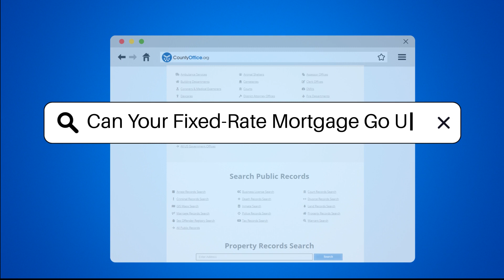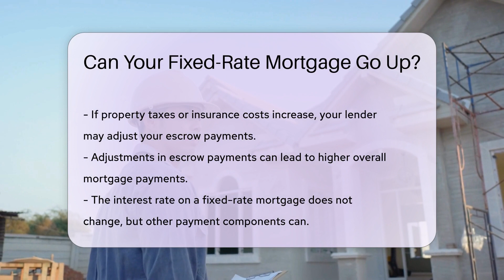Can Your Fixed-Rate Mortgage Go Up? - CountyOffice.org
Can Your Fixed-Rate Mortgage Go Up? In this insightful video, we delve into the topic of fixed-rate mortgages and explore whether they can go up despite having a constant interest rate. Discover the various factors that can impact your overall mortgage payments, including property taxes, homeowner's insurance, HOA fees, and escrow adjustments. Stay informed on how these components can affect your budget and learn how to monitor and understand changes in your mortgage statement effectively.

If you're concerned about potential rising costs, it's crucial to communicate with your lender for a detailed breakdown of your payment and any adjustments. By being proactive and knowledgeable about these possible changes, you can better manage your finances and make informed decisions regarding your fixed-rate mortgage.